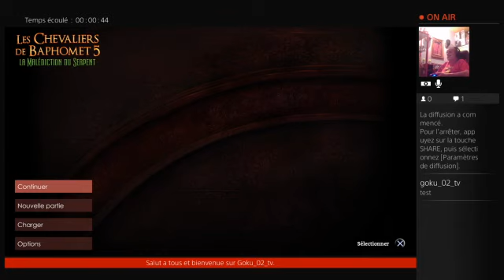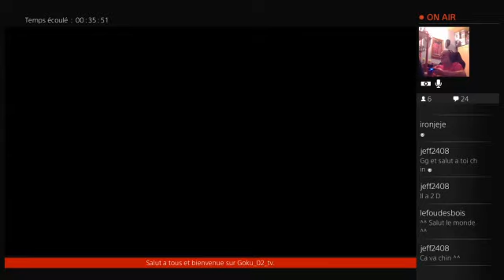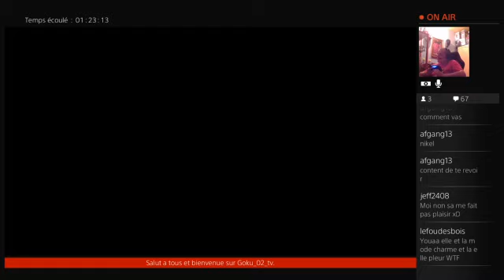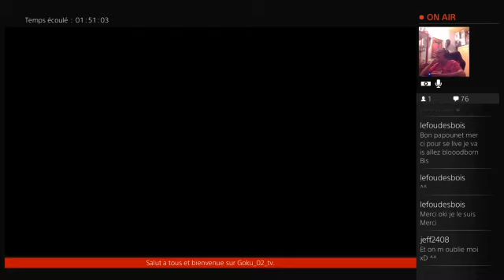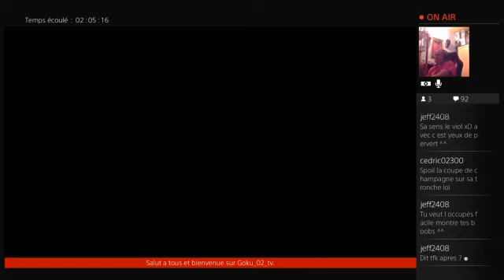[FR].Let's play les chevaliers de baphomet : la malédiction du serpent by goku 2.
Suite des chevaliers de baphomet : la malédiction du serpent. Bonne vidéo a tous.